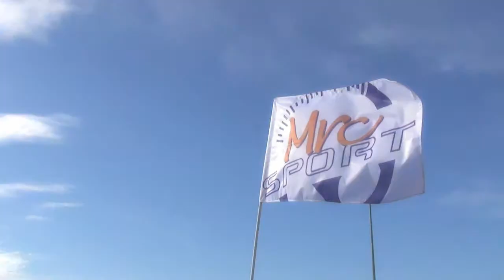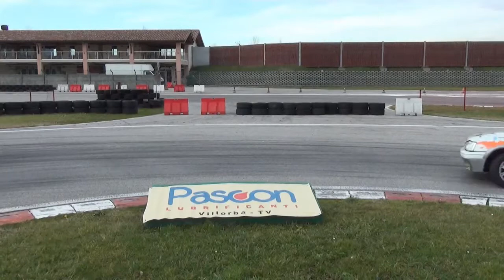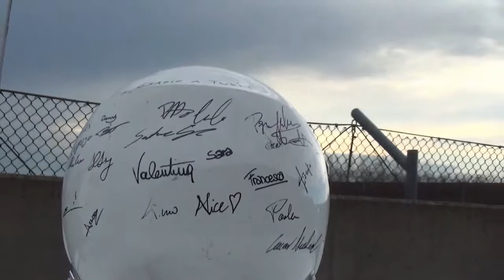8° MRC Day 2014